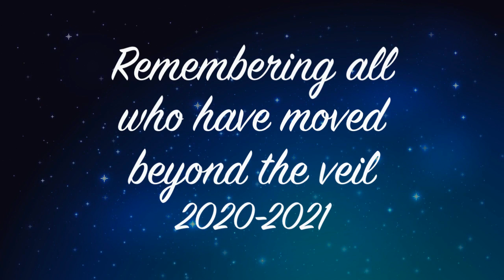We Are Remembering (You Are Love) Tribute Video | Pooki Lee & Bob Baker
This music video pays tribute to the loved ones who have made their transition in recent years. This original song came through Pooki in August, when her brother Bill passed away. Dedicated to the memory of all those who have touched our lives and moved beyond the veil.

LISTEN to some of my uplifting music I create with Bob